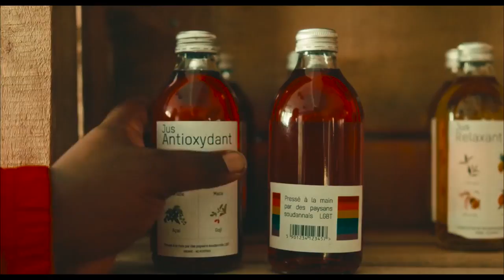LES MÉCHANTS Bande Annonce "Ta Mère la Vieille !" (2021) Fary, Djimo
LES MÉCHANTS Bande Annonce "Ta Mère la Vieille !" (2021) Fary, Djimo, Comédie Française